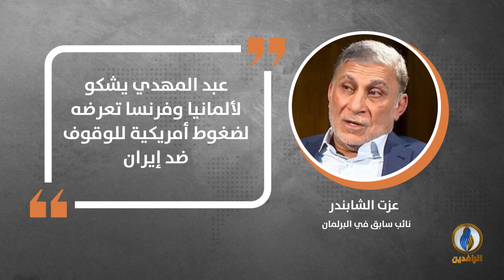في دقيقة .. أبرز التصريحات الصحفية ليوم الاثنين